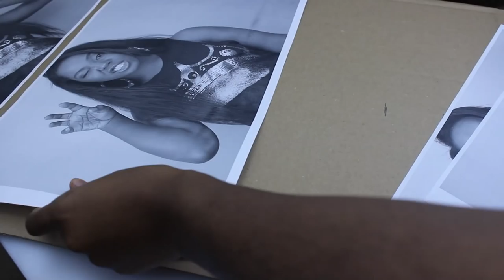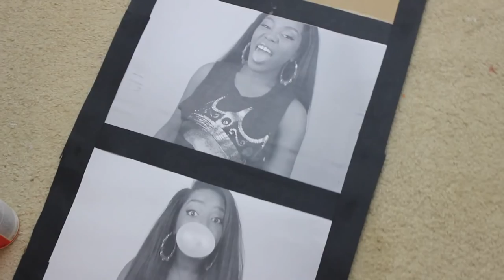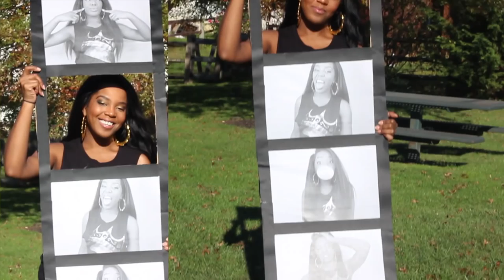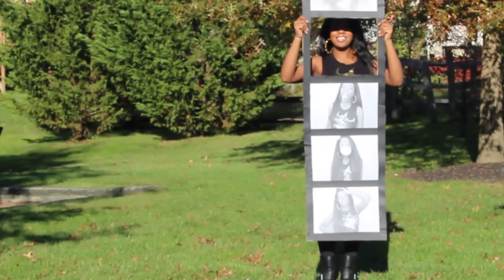Easy DIY Halloween Costume | Photo Strip & Rubik's Cube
Easy DIY Halloween Costume - Photo Strip & Rubik's Cube. It's about that time of year again, Halloween and DIY to me should always go hand in hand. I think it's a lot more fun and def CHEAPER to bust out your DIY skills for your Halloween costumes. So I hope you enjoy this video!! Let me know what you're going to be for Halloween!! xox

Supplies - Photostrip
Cardboard
Black Construction Paper
Glue
Scissors
Box Cutter
Pics of Your Pretty Face!!

Rubik's Cube (Box Measurements 21in x 25.5 in  height 4 in)
3 Boxes
2 Rolls of Black ducktape
5 Different Colors of Construction Paper
Glue Stick
Box Cutter
Scissors